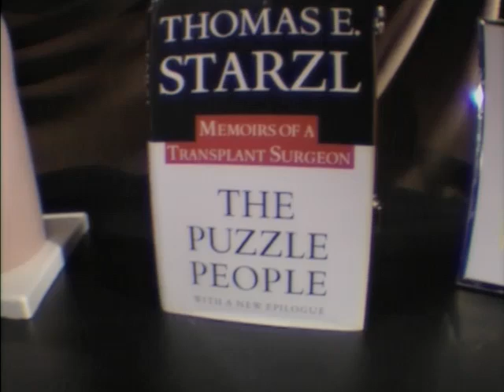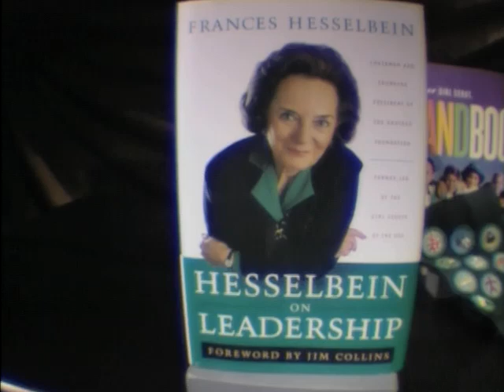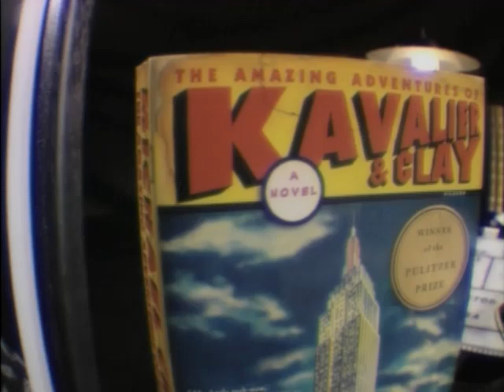Pitt History: Legacy of Impact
Meet Pitt leaders, innovators, healers, and entertainers who have received national and international recognition.

Including: Herb Boyer, Michael Chabon, Robert Colwell, Frances Hesselbein, Gene Kelly, Paul Lauterbur, Wangari Maathai, Thomas Starzl, Bill Strickland, John Swanson, and Vladimir Zworykin.